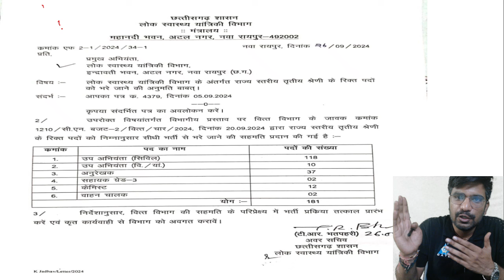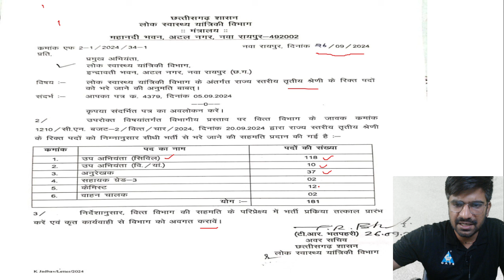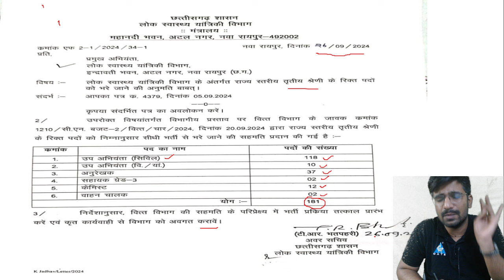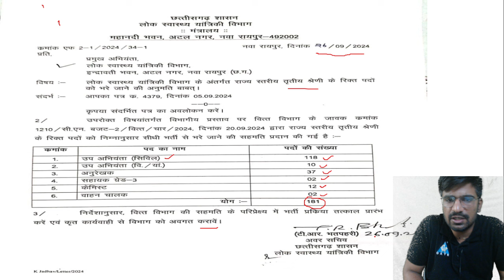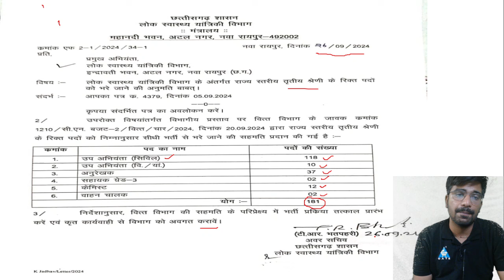CG Vyapam PHE JE कब आएगा notification?